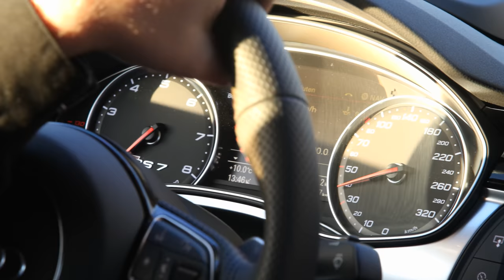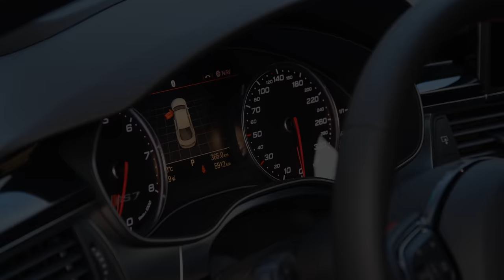Ultra HD 4K Audi RS7 review in Ultra HD by GTboard.com - presented by Samsung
Presented by Samsung Ultra HD TV: In this video I'm doing an overview of the Audi RS7 and talk about advantages of the new Ultra HD technology. Samsung Ultra HD 4K technology delivers four times the resolution of Full HD -- enjoy sharper details, richer colours and higher contrast. Perfect for experiencing the full-fledged beauty of this sportscar!